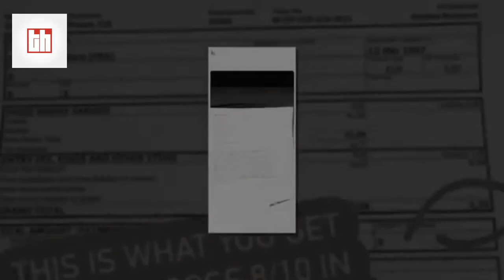Maçta Kazandığı 2,25 Euroluk Para Ödülüyle Dalga Geçti !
Sara Cakarevic, Uluslararası Tenis Federasyonu'nun 25 bin dolarlık turnuvasında rakibine yenilerek elendi. Maçın ardından ödül olarak hesabına 2 euro 25 cent yatırıldığını gören Fransız raket sosyal medyada bu miktarla dalga geçerek, "Bedava kahve için teşekkürler. Banka bana 25 centi vermedi' notuyla paylaştı.

Sara Cakarevic, 25 bin dolar ödüllü tenis turnuvasında Arjantinli rakibi Paula Ormaechea'ya yenilerek elendi. Maç sonrası kazandığı ödülü görmek için banka hesabına bakan tenisçi büyük bir şaşkınlık yaşadı.

Sputnik'in aktardığı habere göre maç sonrası kazandığı ödül miktarını görmek için banka hesabına bakan Cakarevic, kendisine 2 euro 50 cent yatırıldığını gördü. Cakarevic, Twitter'dan banka hesabı ile 2 euro fotoğrafı paylaşarak, "Bedava kahve için teşekkürler ITF. (Banka) bana 25 centi vermedi. Dünya 291'incisine karşı üçüncü sette 8-10 kaybettiğinizde olan budur" dedi.